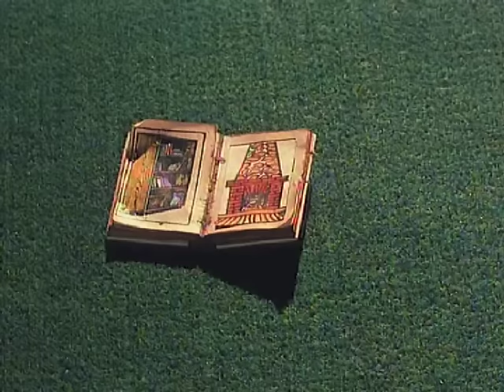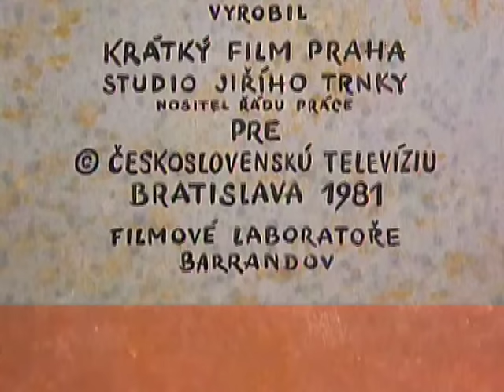Pat & Mat - Grill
Mat se chystá si připravit k jídlu pečené kuře. Ale kuře je zabalené v sáčku a nedá se vzít a klouže. Na pomoc přichází Pat, ale situace je obtížná. Ještě štěstí, že mají v ledničce velkou zásobu kuřat. Po rozbalení je ještě potřeba vymyslet, jakým způsobem kuře ugrilovat.